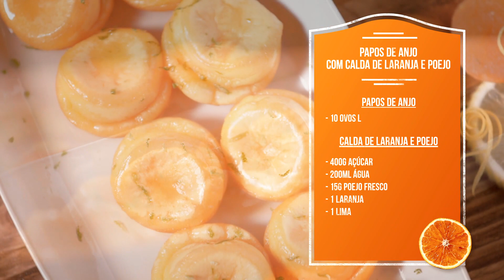Papos de Anjo com Calda de Laranja e Poejo | Doces Do Oficio com Francisco Moreira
O Chef Francisco sugere tapas doces para um sweet cockail. Papos de anjo, na sua aromática calda de laranja e poejo a lembrar terras alentejanas.

Ingredientes (8 pequenas unidades):

Para os Papos de anjo
- 5 ovos

Para a Calda de laranja e poejo
- 400g Açúcar
- 300ml Água
- 15g Poejo (fresco)
- 2un casca de laranja
- Raspa de lima q.b.

Confecção:
1) Num tacho ao lume coloque 400g de açúcar, 200ml de água, 15g de poejo e casca de 1/2 laranja.

2) Deixe ferver. Retire do lume, tape e deixe infusionar durante 15 minutos.

3) Bata 5 gemas e coloque-as num saco de pasteleiro. Encha formas, untadas com spray de óleo, com as gemas batidas.

4) Leve ao forno a 180º durante 6 a 7 minutos.

5) Mergulhe os papos de anjo na calda.

6) Decore com raspa de lima.

24Kitchen é um canal em que a comida é o “prato principal” – de onde vem, como se prepara e como pode tornar a nossa vida melhor, mais longa e mais rica.

24Kitchen é uma fonte de entretenimento, bem como de informação, em que estão sempre presentes bons alimentos e a melhor programação gastronómica nacional e internacional.